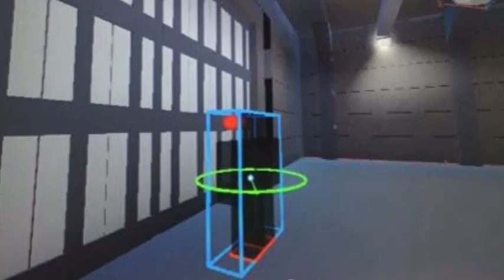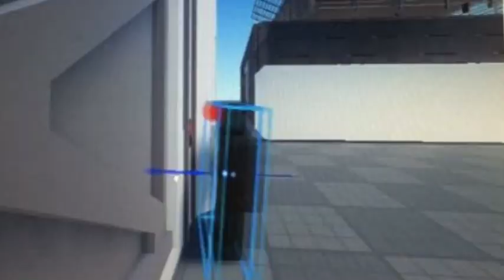The Stupid Isle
What

A cursed isle